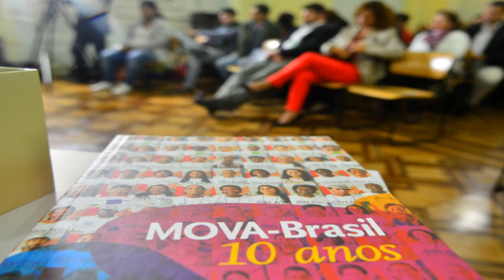Lançamento do Livro MOVA-Brasil 10 anos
A publicação, de 440 páginas, reúne a trajetória do projeto de alfabetização realizado pelo Instituto Paulo Freire (IPF), Petrobras e Federação Única dos Petroleiros (FUP).